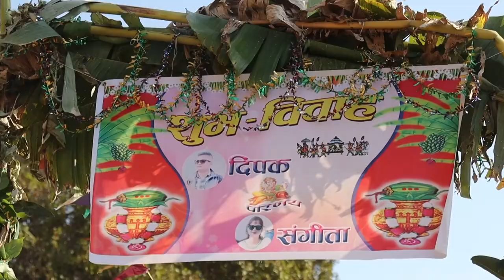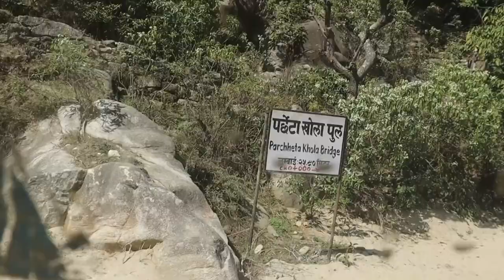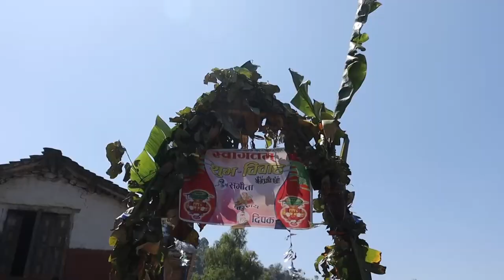first part of deepak khadka married video